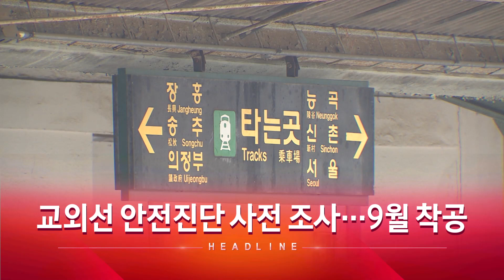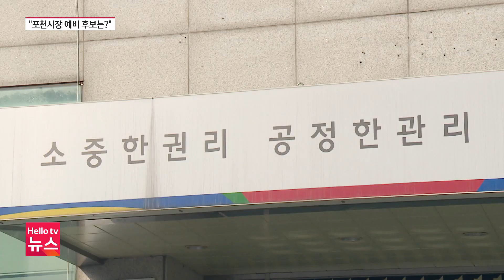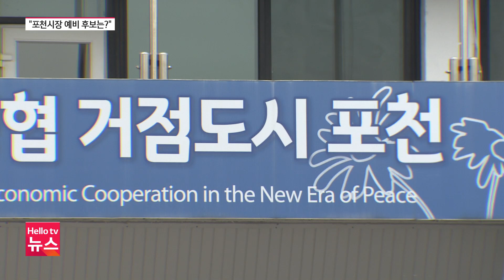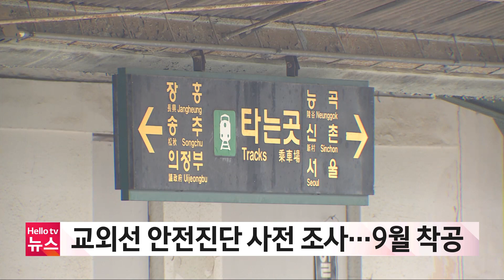헬로TV뉴스 나라 4월 5일(화) 22년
1. 6.1지방선거 포천시장 예비 후보는?
2. 7호선 옥정-포천 사업비 증액 승인 6월 결말
3. 교외선 안전진단 사전 조사...9월 착공